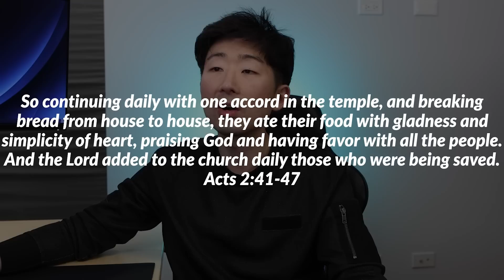God gave me a prophetic word that people will drop DEAD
Channel Theme: To equip and encourage the body of Christ. ‘You shall love the LORD your God with all your heart, with all your soul, with all your strength, and with all your mind,’ and ‘your neighbor as yourself.’ - Luke 10:27